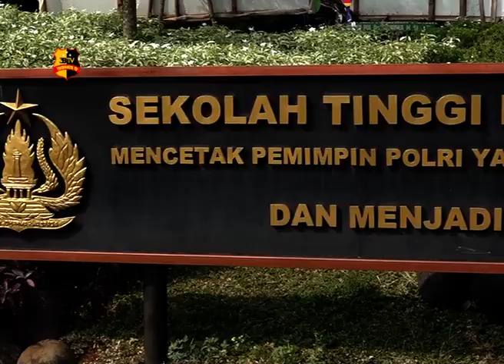DIES NATALIS KE 73 STIK PTIK